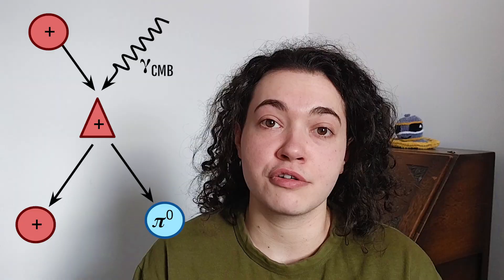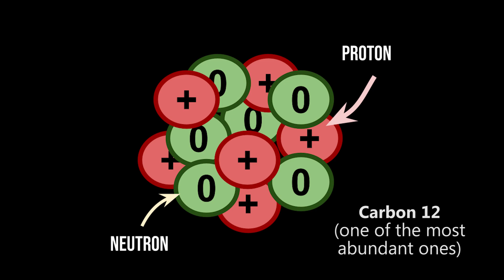The Cosmic Ray Paradox | Astronomical Paradoxes Part 1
Some cosmic rays travel faster than allowed via particle physics, today we'll cover why this is and what could be causing such (seemingly) energetic particles!